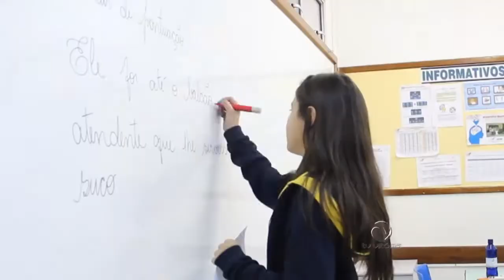Privilège - Bloco 3 - Ensino Integral da Escola Crescer PHD e RR 3D Design - 22/10/16